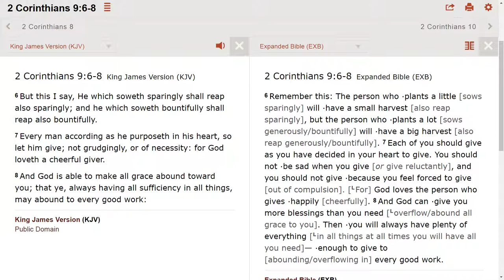Whatever you do, it is coming back to you.